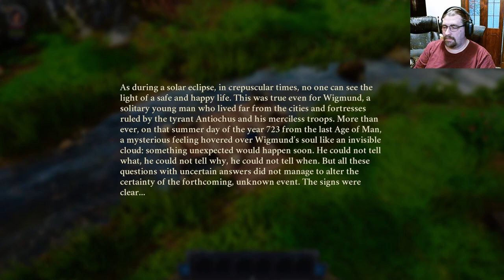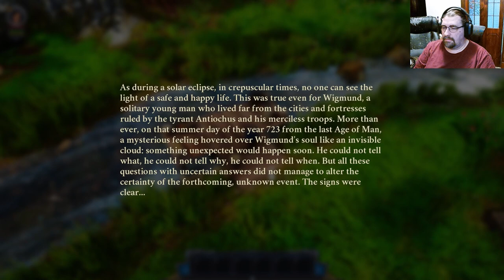Wigmund - Fantasy Action RPG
Wigmund Lets Play!

Defeat the evil Antiochus as you fight his malefic servants in this open-world fantasy action RPG with a unique, real-time combat game-play. Crafting, fishing, hunting, cooking, talents, professions and many other things are at hand.

Profile pic by my daughter! Link Below to check out her art!